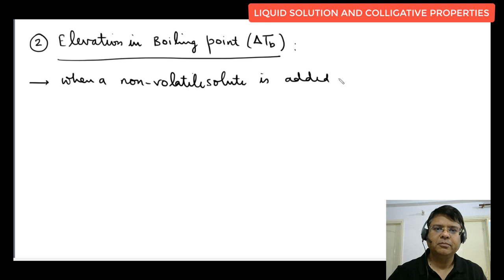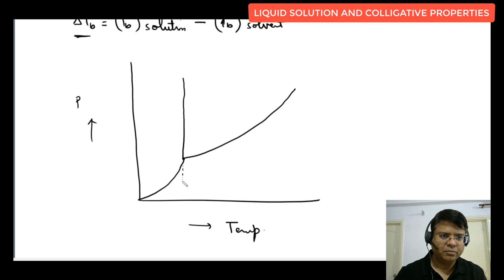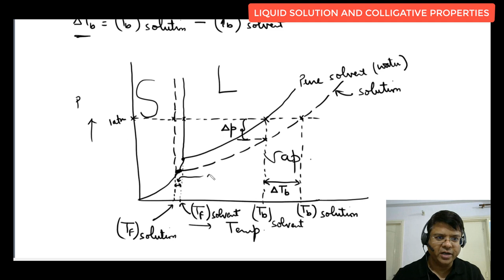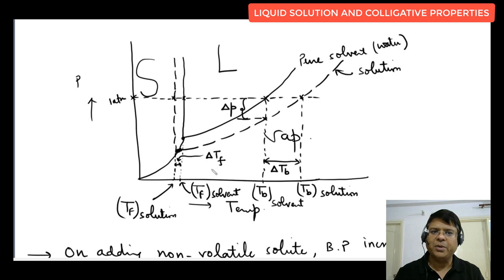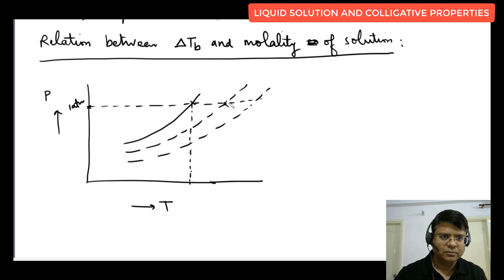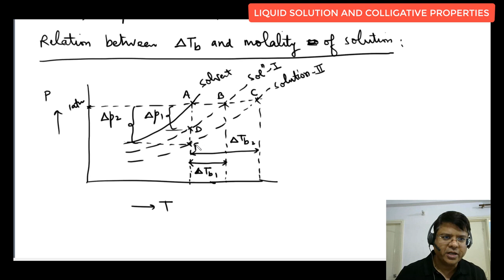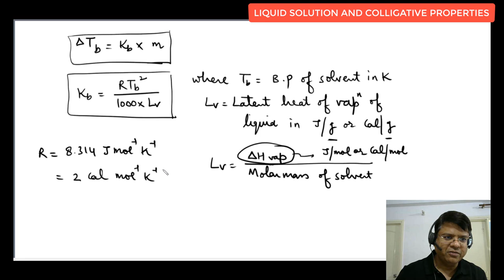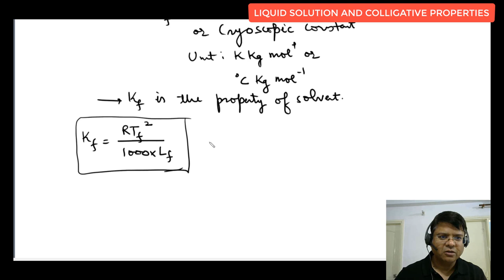12 Liquid Solution | Elevation In Boiling Point | IIT Advanced | JEE Main | Chemistry Class 12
Topics covered in this lecture  with timestamp :

0:00 - Elevation in Boiling Point: Introduction to the phenomenon of elevation in boiling point, likely discussing its causes and implications.

4:00 - Phase Diagram of Pressure vs. Temperature: Graphical representation illustrating the relationship between pressure and temperature in different phases of a substance, possibly in the context of elevation in boiling point.

10:52 - Relation between Elevation in Boiling Point and Molarity of Solution: Explaining the quantitative relationship between the elevation in boiling point and the molarity of a solution, possibly including relevant formulas or equations.

22:48 - Depression in Freezing Point: Introduction to the concept of depression in freezing point, likely discussing its causes and significance in the context of solutions.

Liquid Solutions for JEE Mains and Advanced | Vapor Pressure | Boiling Point | Clausius-Clapeyron Equation for Phase Change | Phase Diagram of a Pure Substance | Raoult's Law | Problems on Raoult's Law | Ideal Solution | Non-Ideal Solution | Fractional Distillation | Solubility-Enhanced Osmosis Proofs | Solution of Gas in Liquid | Henry's Law | Applications of Henry's Law | Solution of Solid in Liquid | Lowering of Vapor Pressure | Elevation in Boiling Point | Van't Hoff Factor | Osmosis | Reverse Osmosis | Osmotic Pressure | Questions Based on Colligative Properties | Boiling Point Elevation | Freezing Point Depression Using Entropy Change.